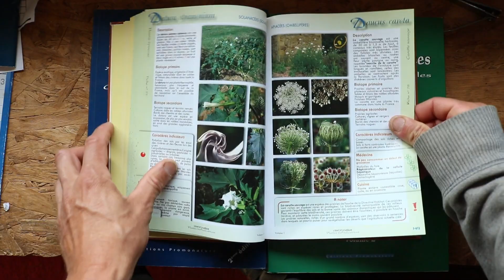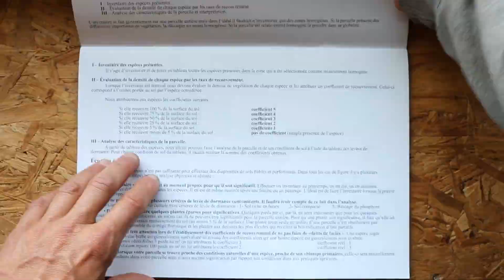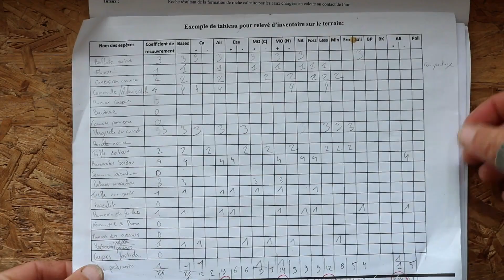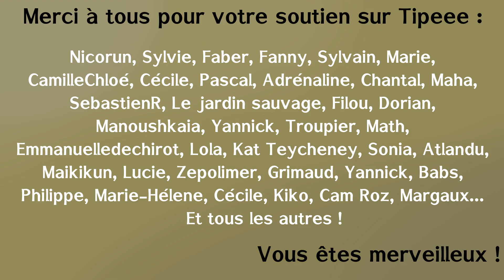Champ de Datura, un an après ! Et introduction aux plantes bio-indicatrices.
Voici la suite de la vidéo tournée l'an dernier dans un grand champ de datura. Retour donc sur cette expérience grandeur nature.
5:35 - Introduction à la technique des plantes bio-indicatrices, et pour commencer une bonne nouvelle.
7:45 - De quoi aurez vous besoin pour analyser un sol avec cette technique ?

Suivez ce lien pour vous procurer le livret d'analyse par les plantes bio-indicatrices :